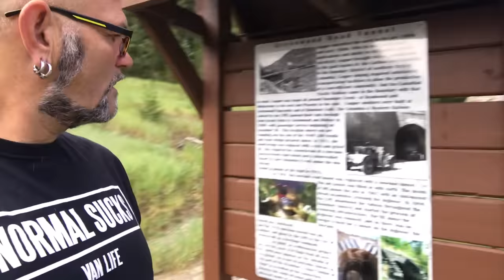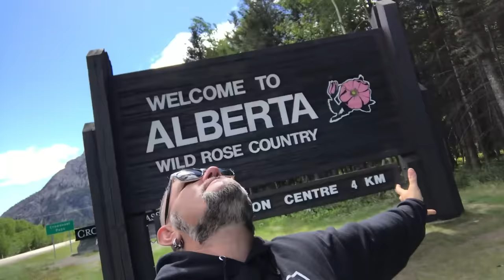Driving To New Places | Full-Time Van Life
Filmed in: British Columbia Canada
Camera: iPhone 7+

STICKERS
Please add note on the PayPal message and let me know what you want for stickers. "Weirdos unite OR Round Logo Sticker"
(Please let me know what you want in the 4pk..2 Round, 2 Weirdos unite...as an example)